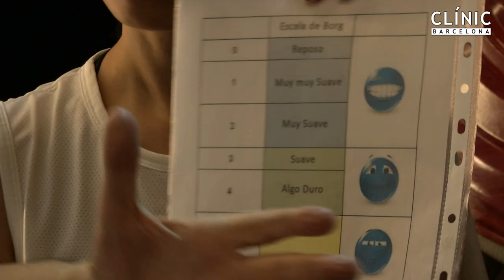Clínic i DiR signen un acord per oferir rehabilitació gratuïta a pacients amb problemes cardíacs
La Fundació DiR i l’Hospital Clínic de Barcelona han signat un conveni de col·laboració per donar un servei gratuït de rehabilitació a pacients amb malalties cardíaques tractats a l’hospital català. L’acord l’han firmat Ramón Canela, Director General i Fundador de DiR, i el Dr. Josep M. Campistol, Director General de l’Hospital Clínic. Notícia al Blog del Clínic